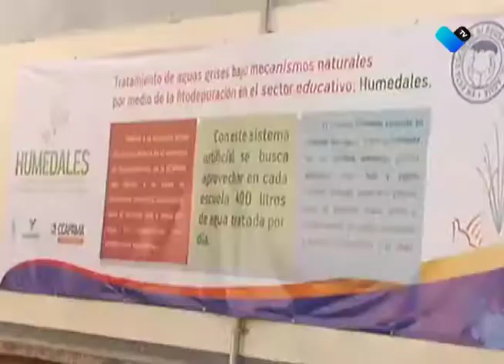HUMEDALES ARTIFICIALES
CCAPAMA continúa creando humedales artificiales en planteles escolares buscando crear conciencia en el rehuso del agua.